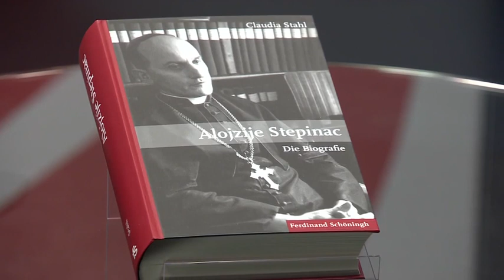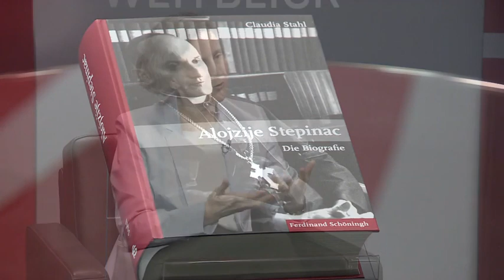Claudia Stahl: Kardinal Alojzije Stepinac – Ein Glaubenszeuge in totalitären Zeiten (halb)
Mit Dr. Claudia Stahl, Richterin am Verwaltungsgericht in Cottbus, Buchautorin
Moderation: Berthold Pelster

Der selige Alojzije Stepinac war von 1937 bis 1960 Erzbischof von Zagreb. In dieser Zeit musste er sich mit den großen Ideologien des 20. Jahrhunderts auseinandersetzen: mit dem Faschismus, dem Nationalsozialismus und schließlich mit dem Kommunismus. Besonders im Zweiten Weltkrieg unterstützte er Notleidende und Verfolgte in großer Zahl, ohne Rücksicht auf Religion, Herkunft oder Rasse. 1946 wurde er unter dem kommunistischen Tito-Regime in Jugoslawien in einem politischen Schauprozess zu 16 Jahren Gefängnis verurteilt. Ihm wurde vorgeworfen, er habe während des Zweiten Weltkriegs mit kroatischen Faschisten kollaboriert. Stepinac wurde 1998 von Papst Johannes Paul II. als Märtyrer seliggesprochen. Claudia Stahl hat eine umfangreiche Biographie über ihn verfasst und bezeichnet sein Leben als eine moderne Heiligengeschichte.

Title: Cardinal Alojzije Stepinac - A Witness of the Faith in Totalitarian Times
Blessed Alojzije Stepinac was Archbishop of Zagreb from 1937 to 1960. During this time he had to deal with the great ideologies of the twentieth century: fascism, National Socialism and finally communism. Especially in the Second World War, he supported the needy and persecuted in large numbers, regardless of religion, origin or race. In 1946 he was sentenced under the communist Tito regime in Yugoslavia in a political show trial to 16 years in prison. He was accused of alleged collaborating with Croatian fascists during the Second World War. Stepinac was beatified in 1998 by Pope John Paul II as a martyr. Claudia Stahl has written an extensive biography of him and describes his life as a modern story of saints. 2028

Verwendungszweck: Medienapostolat